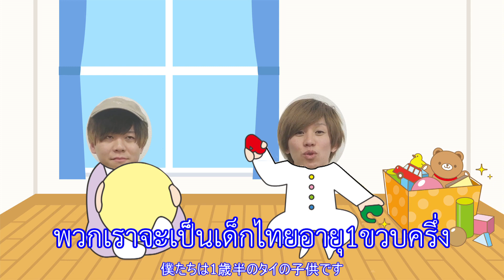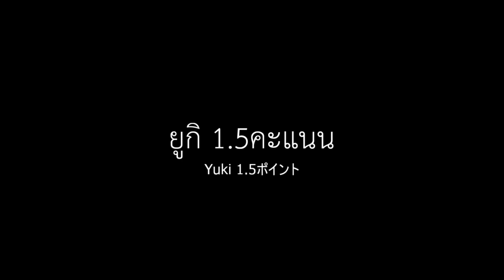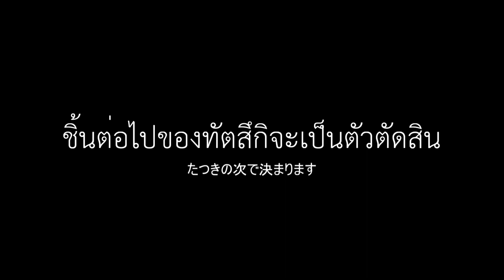บททดสอบ ลูกชายวัย1ขวบครึ่งจะไปซื้อของตามที่คุณแม่คนไทยบอกได้หรือไม่!!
■iu chan

■「ยูรุ」วงดนตรีสองพี่น้องชาวญี่ปุ่น
・โฮมเพจหลัก ญี่ปุ่น
【เพลงเรียนศัพท์ญี่ปุ่น】